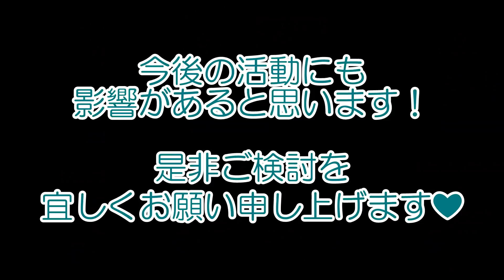USJのお土産の開封にペロペロが止まらないポメラニアン犬（総合篇）【はなポメ#529】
じぃじ沢山アリ(´･ω･)(´_ _)ガト❤ハロウィンミニオンのバケツは期間限定品で可愛いので今後はなの体重を測る際の籠として使おうと思います！

【HanaPomeCH2019カレンダー予約販売中！】
■カラー：フルカラー
■サイズ：カレンダーサイズA3（写真部分A4)
■価格：￥1,200（送料無料）

お電話での問い合わせ・予約購入
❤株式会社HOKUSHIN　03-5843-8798